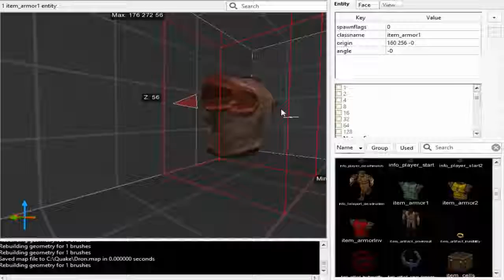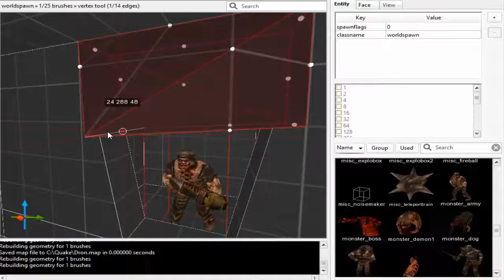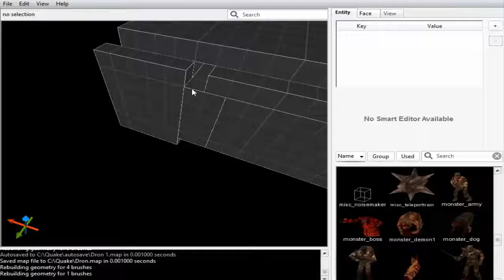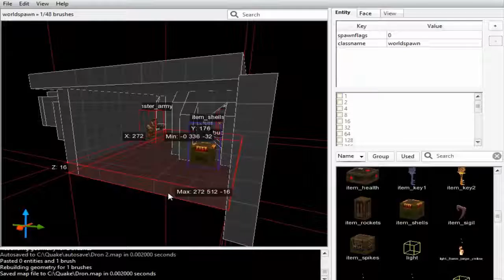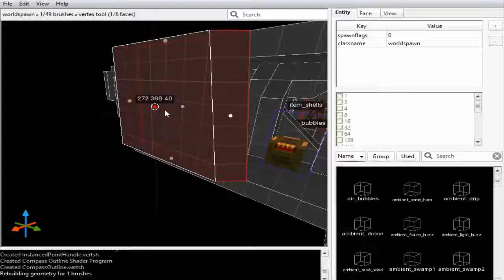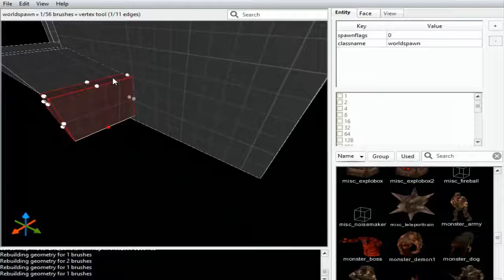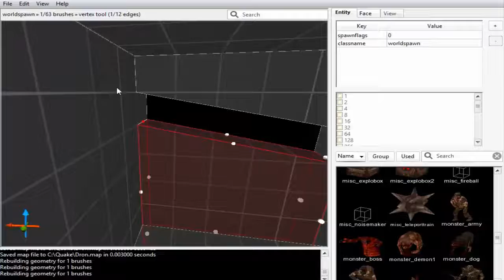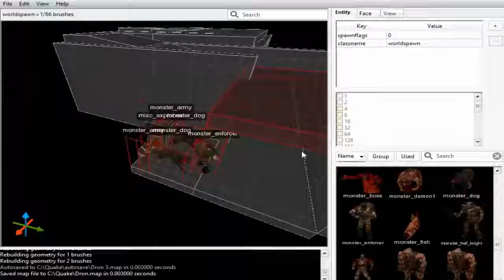TrenchBroom (1#) {D.R.O.N}